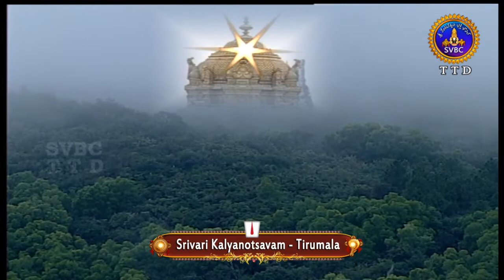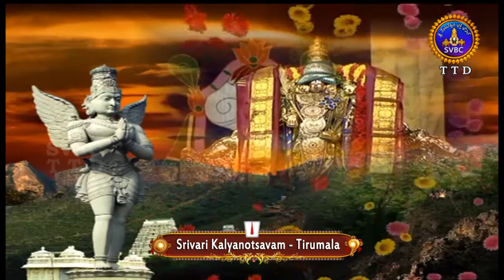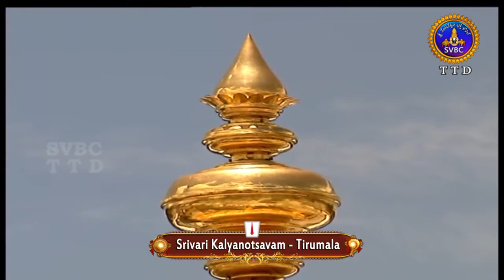శ్రీవారి కళ్యాణోత్సవం | SRIVARI KALYANOTSAVAM | 03-08-2020 | SVBC TTD